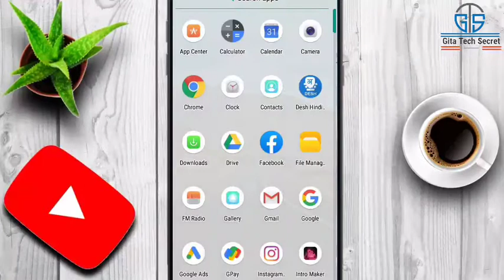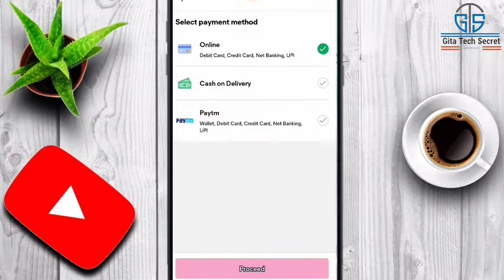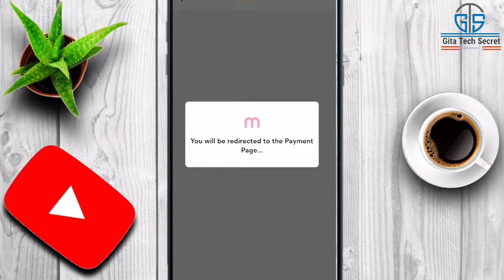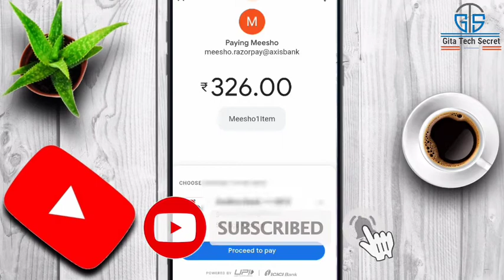How To Order An Item From Meesho App| How To Buy A Product From Meesho| Meesho Se Order Kaise Kare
Your Quries 👇

1-How to order from meshow app
2-how to place order from meesho
3-how to do shopping on meesho app 4-meesho app se order kaise kare
5-meesho app se paise kaise kamaye

Hello Friend's
ajj ka is video me mene bataya ki meesho app se kaise shopping kar sakte hai, agar apko nehi malum kaise order karte, so app iss video jarur dekhna iss  video ko dekhneka baad app meesho se order kar sakte ho both cash on delivery and online payment karke.

messo se Reselling karke v app ghar per bethe bethe money earn kar sakte ho.

so how to earn money from messho app iss bare mera channel per ekk video hai app dekh sakte ho.

or app mera WhatsApp group me v join karsakte ho as a online reseller , is group me daily new new brands clothing share hota hai.

its free...!!!